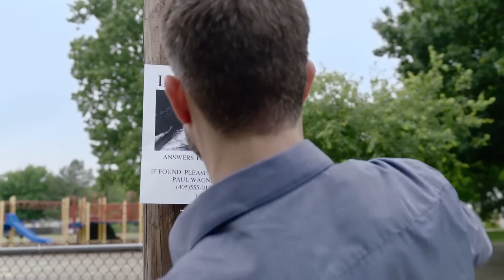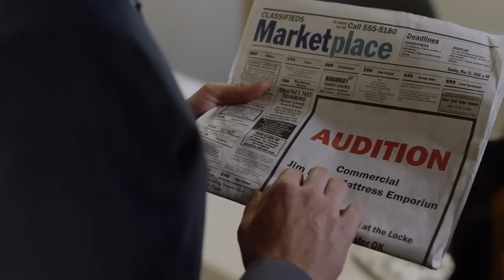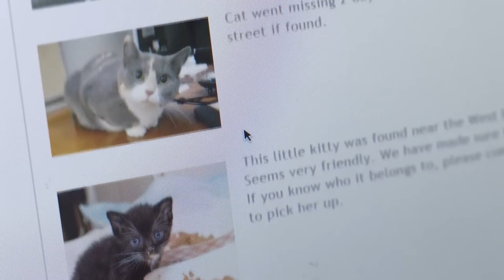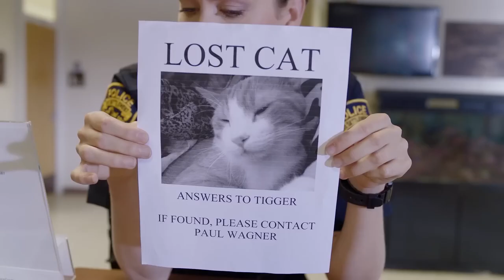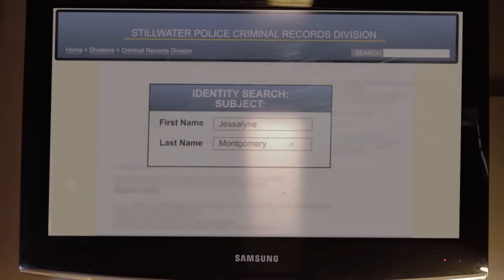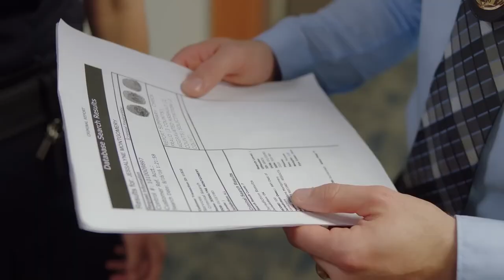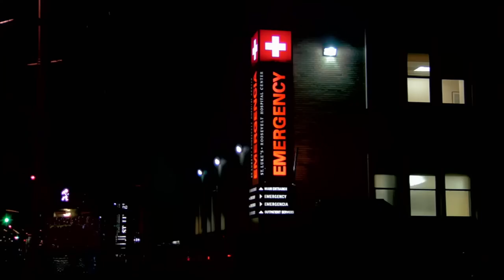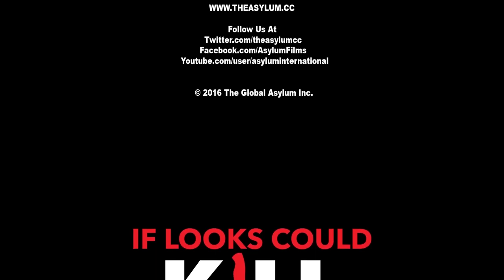ОПАСНАЯ ОХОТНИЦА ЗА МУЖЧИНАМИ С КРИМИНАЛЬНЫМ ПРОШЛЫМ! Лучшие Триллеры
Фейс гордится тем, что наконец-то стала полицейским. Она счастлива присоединиться к своему старому другу Полу в полиции. Но Пол неожиданно влюбляется в красотку Джессику, опасную охотницу за мужчинами с криминальным прошлым. Пол женится на Джессике, а она заводит новый роман. Фейс подозревает неладное и должна всеми силами помешать, прежде чем Джессика воплотит в жизнь свои смертоносные планы. Основано на реальных событиях.

Смотрите онлайн фильм «Если бы взгляды могли убивать » в хорошем HD качестве на нашем канале, бесплатно и без регистрации.

Страна: США
Год: 2016
Жанр: Триллер, Драма
Режиссер: Джеймс Каллен Брэссак
В главных ролях: Стефани Эстес, Эндрю Эпплъярд, Саммер Спиро, Томек Косалка, Чад Бэйкер